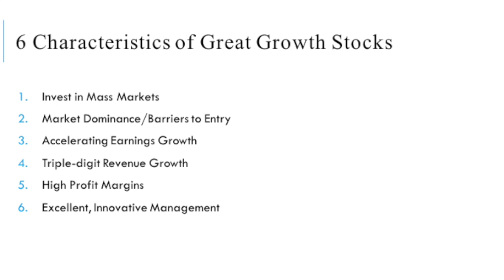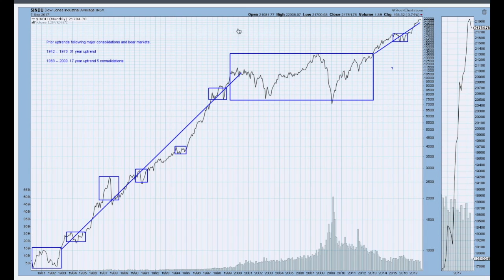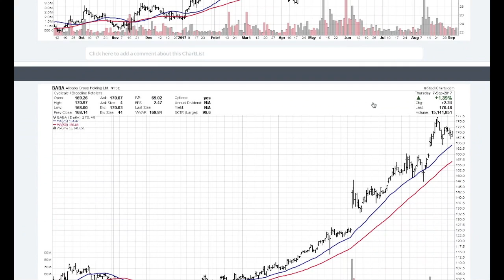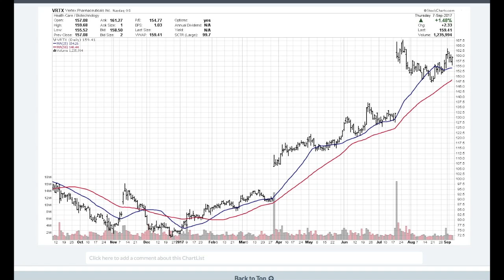Technical Update - 09/08/2017